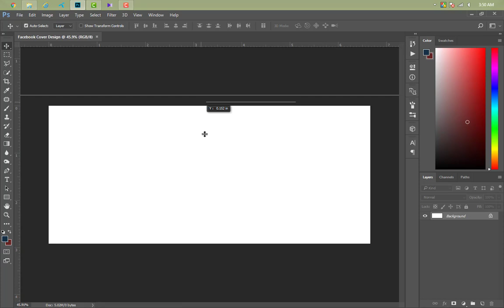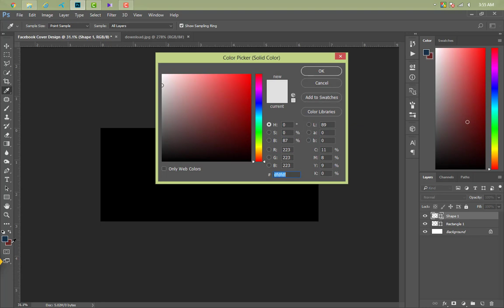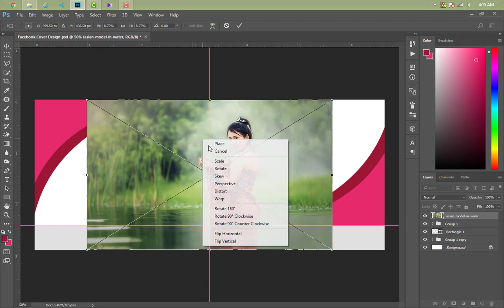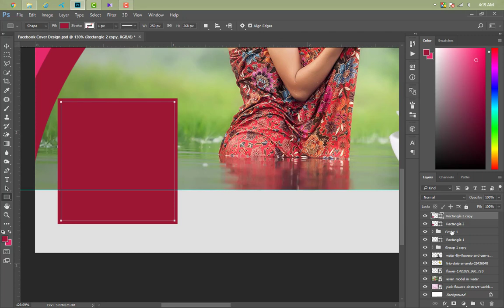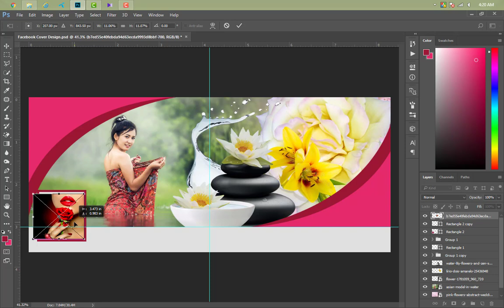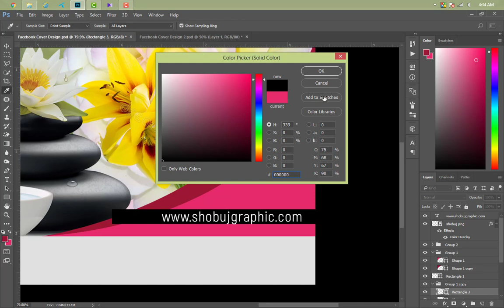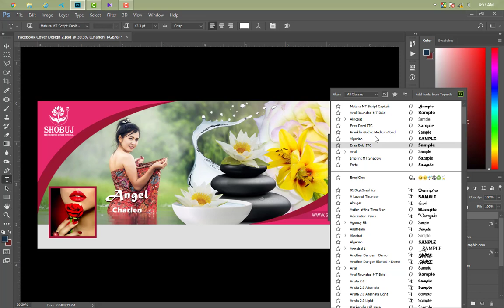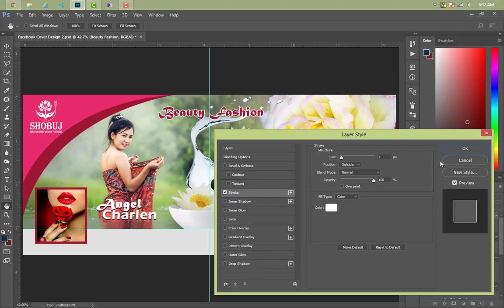How To Make Facebook Cover Photo Design - Photoshop Tutorial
Hi Friend ! My name is Md Shobuj Hossain. Facebook Cover Design By Using PhotoShop best of Design Tutorial-2019.This is Amazing Photoshop tutorial.This tutorial is about Facebook Cover Design.How to create or design your own Facebook Cover in photoshop. so see this tutorial and enjoy.